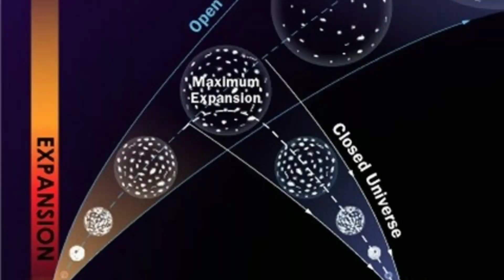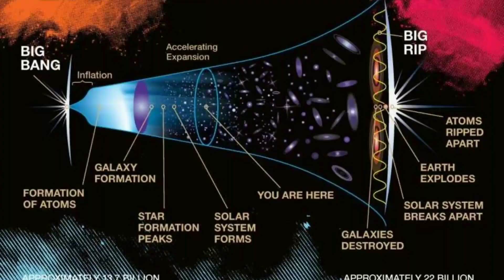End of the universe | ब्रह्माण्ड का अंत | Gamma Fact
End of the universe | ब्रह्माण्ड का अंत | Gamma Fact 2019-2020
There are 3 famous theory of the end of the universe which is:-
1. "BIG CRUNCH THEORY"
2. BIG FREEZE THEORY"
3. "BIG RIP THEORY"

Search keywords

End of the universe, destruction of world, apocalypse, sansaar ka ant, big bang theory, big crunch, big freeze, last universe, multiverse theory, Stephen Hawkins theory about black hole, black hole theory, gamma fact, science fact in hindi, amazing fact in hindi, end of the universe explained in hindi, The last universe, how will world end, a journey to end of time, the end of all time, ब्रह्माण्ड का अंत कैसे होगा, how will the universe end in hindi, three ways universe end, brahmand kaise nast hoga
End of universe in hindi
End of the multiverse hindi me
Kaise hoga sristi ka ant,
Kab hoga sristi ya brahmand ka ant,
When universe will abolish,
Wipe out of all world
End of galaxies
Cosmology in hindi
Rocket science in hindi
Aeronautics in hindi
Youtube videos
Hindi videos
Science & technology video
"End of the universe"
"Destruction of the universe"
Reverse of big bang theory